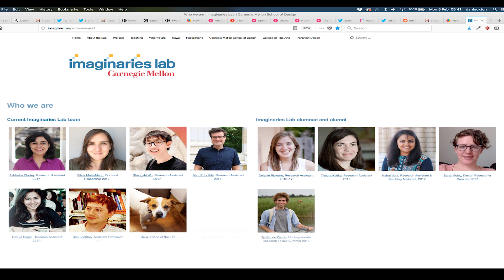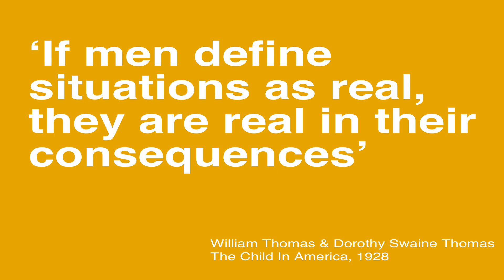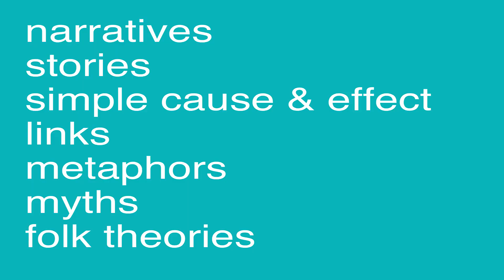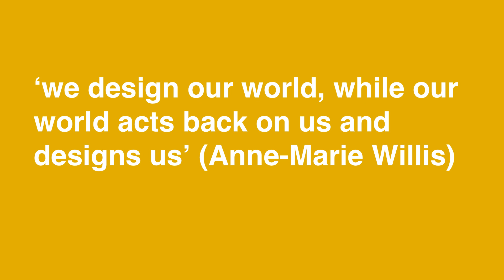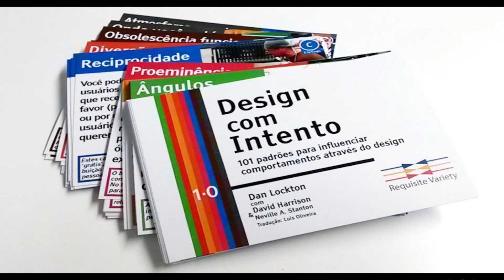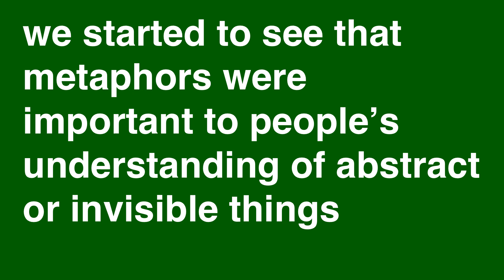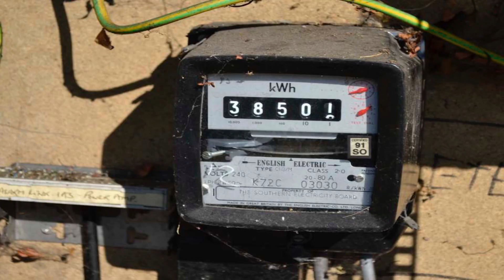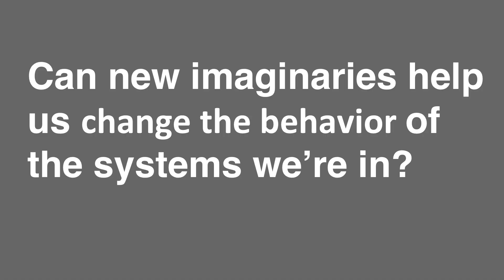Design and The Importance of Imaginaries | Dan Lockton | TEDxUniversityofPittsburgh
Dan Lockton is Chair of Design Studies at Carnegie Mellon School of Design, and leads the Imaginaries Lab, a new research/teaching platform. His research centers on questions of how the design of the systems around us interacts with our understanding of the world, and how to develop new ways to understand, and ultimately new ways to live, as part of a transition to more sustainable societies, socially and ecologically. Current research topics include developing design tools to work with new metaphors, qualitative and analog interface design, investigating mental models of local government, and ambient sonification of energy data. Dan joined CMU in 2016 from the Royal College of Art, London, where he worked from 2013–16, as a researcher and tutor at the Helen Hamlyn Centre for Design and the Innovation Design Engineering program. Dan’s earlier research, including his PhD at Brunel University London, focused on exploring design for behavior change, applied through roles in sustainability-related research projects including a collaboration with the UK Department of Energy and Climate Change, and SusLabNWE, a European Living Lab project. Dan has an MPhil in Technology Policy from the University of Cambridge, and a BSc in Industrial Design Engineering from Brunel. This talk was given at a TEDx event using the TED conference format but independently organized by a local community.